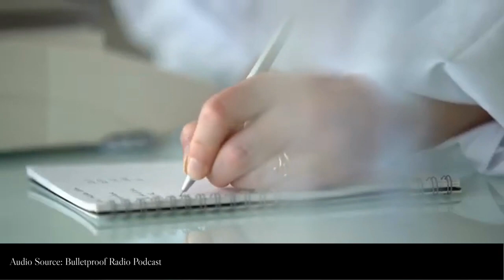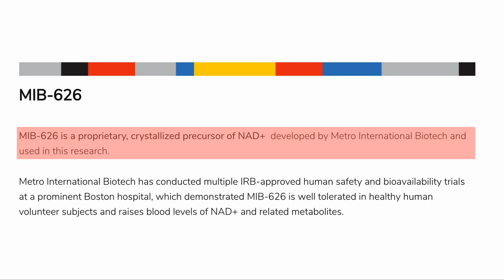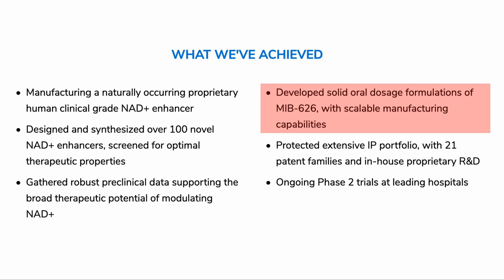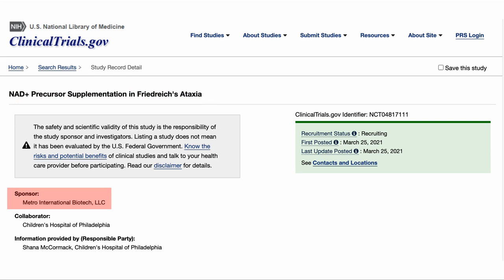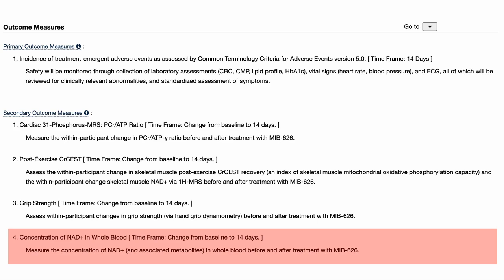Super NAD Booster "MIB-626" by Dr David Sinclair Company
In this video we look at a substance that Dr. Sinclair has mentioned in a couple of the podcasts that he has been on. MIB-626. He has referred to it as a super booster for NAD and it is currently in Phase II clinical trials.

The clinical trial of MIB-626
NAD+ Precursor Supplementation in Friedreich's Ataxia

In an earlier video I mentioned that we got our DNA tested We used a company called Circle based in HK but serve worldwide, which has given our listeners a 30% DISCOUNT through the above link.

SUPPLEMENT LIST:
100% Trans-Resveratrol 1000 mg ProHealth
Krill Oil BulletProof– EPA/DHA
TMG 1000mg tablets

BOOKS
Lifespan Book – Dr. David Sinclair
The Path to Longevity – Luigi Fontana
Dr. Nir Barzilai